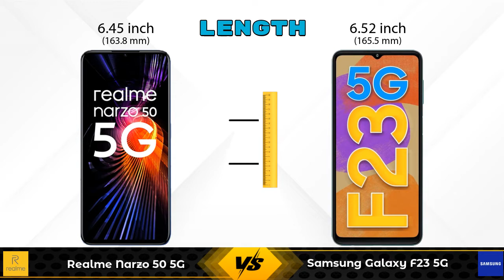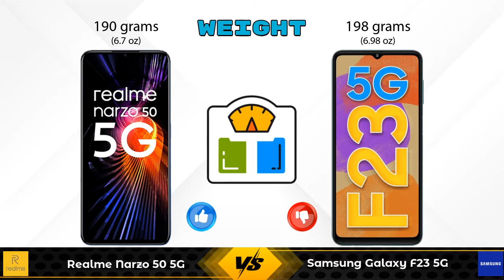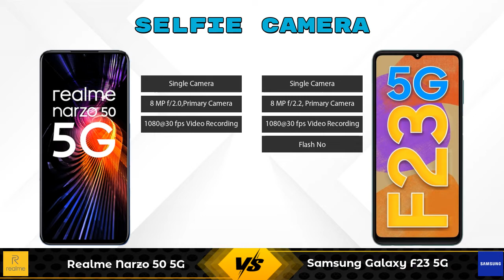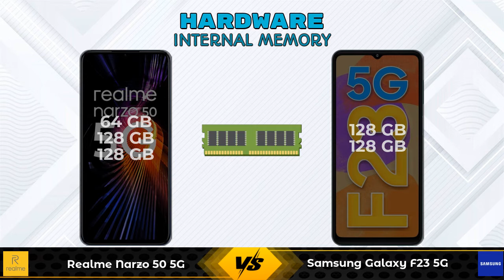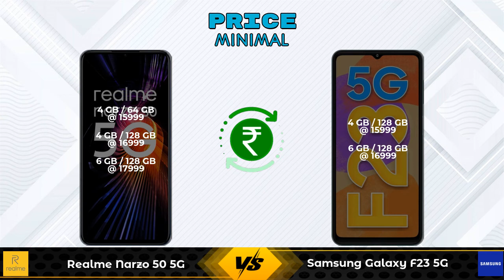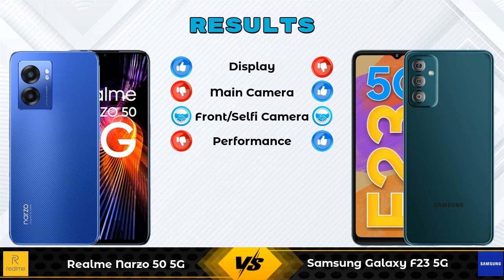Realme Narzo 50 5G Vs Samsung Galaxy F23 5G - Full Comparison [Full Specifications]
In this Video we are Comparing Realme Narzo 50 5G Vs Samsung Galaxy F23 5G with [Full Specifications].

Variant Details:
4 GB / 64 GB - 15999
4 GB / 128 GB - 16999 (Amazon)
6 GB / 128 GB - 17999 (Amazon)

Variant Details:
4 GB / 128 GB - 15999
6 GB / 128 GB - 16999 (Flipkart)

Realme Narzo 50 5G Vs Samsung Galaxy F23 5G full specifications
Samsung Galaxy F23 5G Vs Realme Narzo 50 5G full specifications
Realme Narzo 50 5G Vs Samsung Galaxy F23 5G comparison
Samsung Galaxy F23 5G Vs Realme Narzo 50 5G comparison

Other Compitior Phone with Similar Price Range :

Xiaomi Redmi 10 Prime 2022(4 GB / 64 GB) - 12999 , Release Date :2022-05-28
iQOO Z6 Pro(6 GB / 128 GB) - 23999 , Release Date :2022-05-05